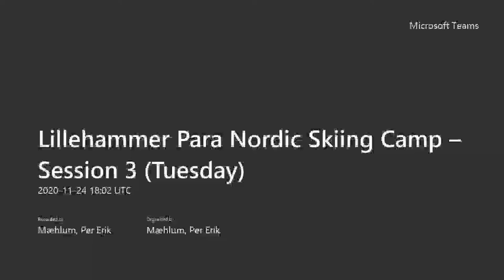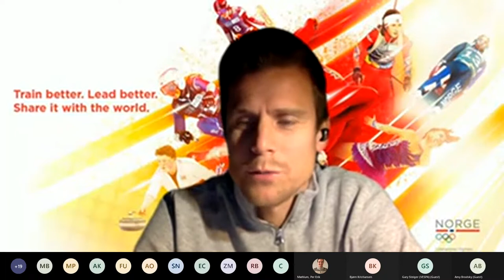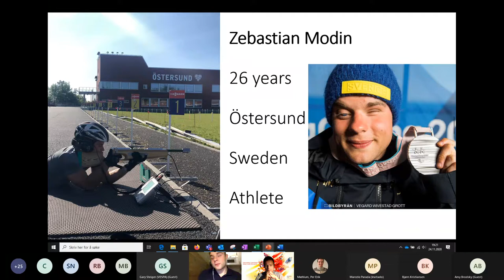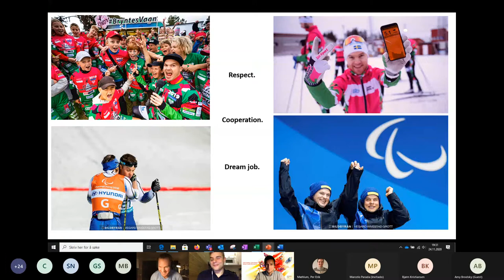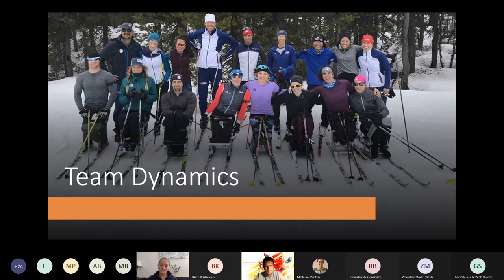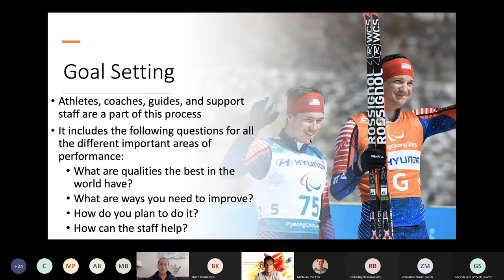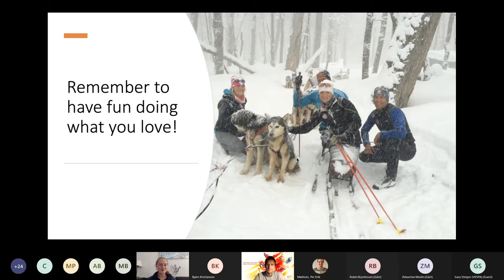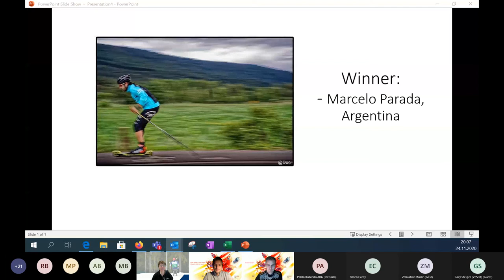Lillehammer Para Nordic Skiing Camp– Session with Zebastian Modin, Robin Bryntesson and Eileen Carey